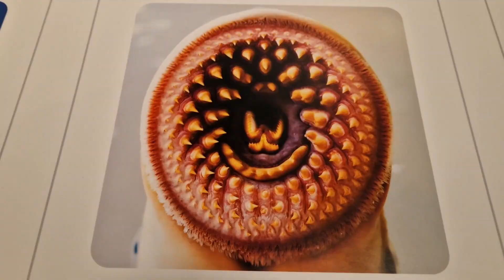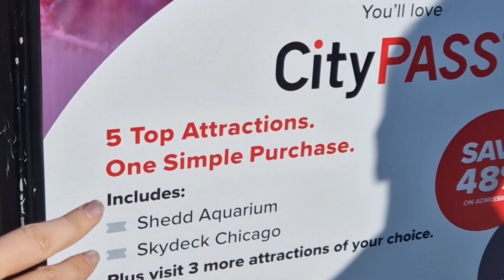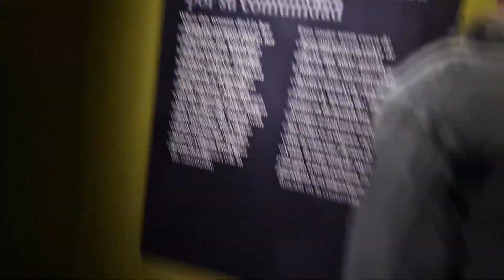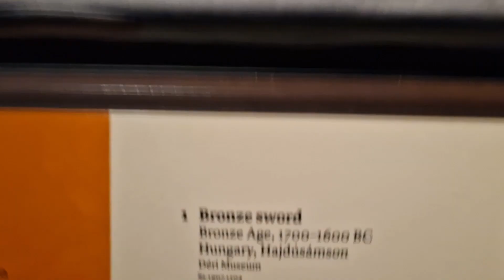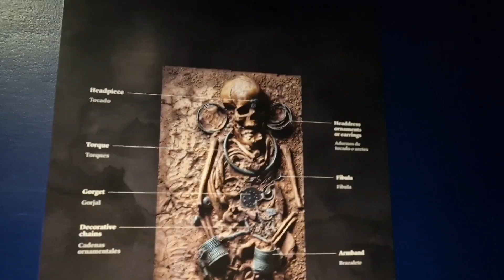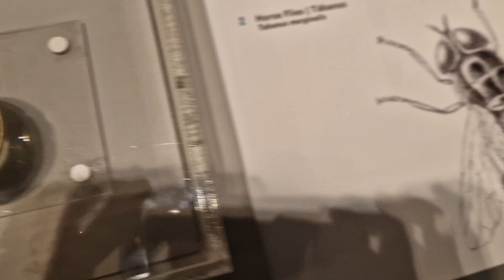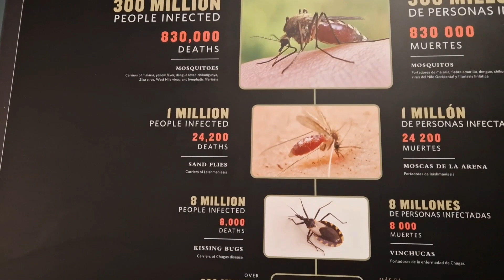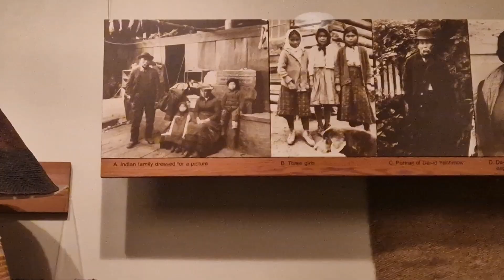USA, Chicago - Dag 2 del 1 - Field museum. Riktiga skelett, gravfrids brott, historia, blodsugare.